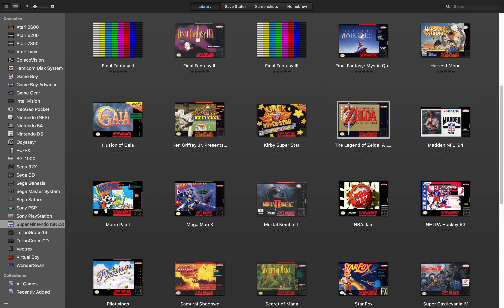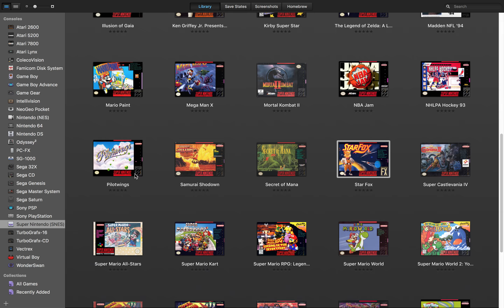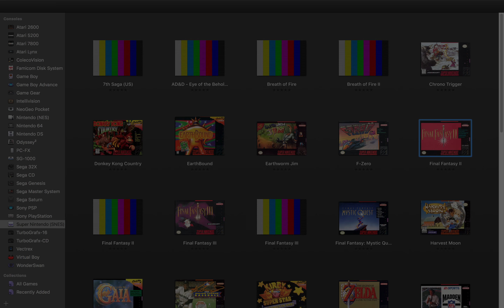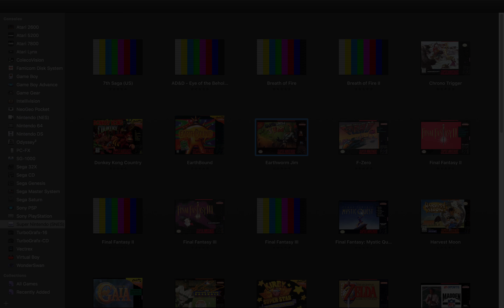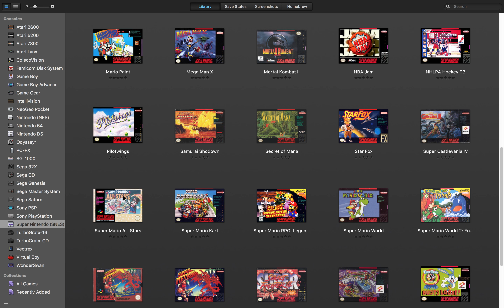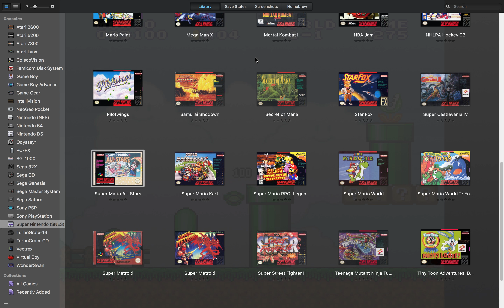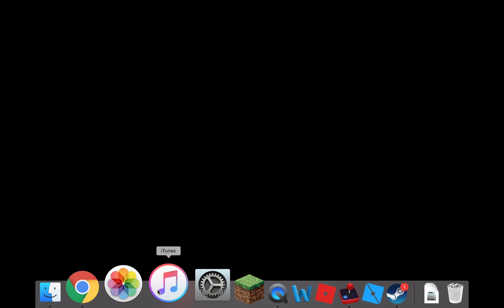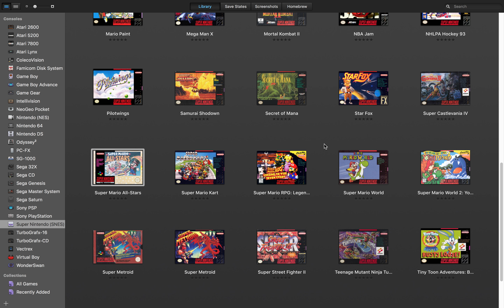nintendo part 4, MORE super nintendo :D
"I hope you guys don't hate me doing this"